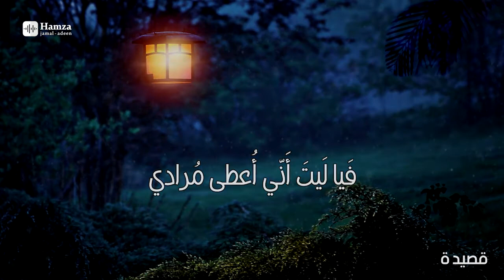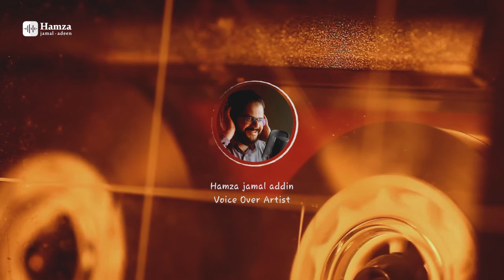عينات صوتية | المعلق الصوتي حمزة جمال الدين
للمراسلة

إلقاء ومونتاج : حمزة جمال الدين